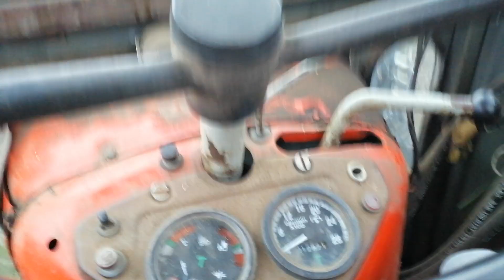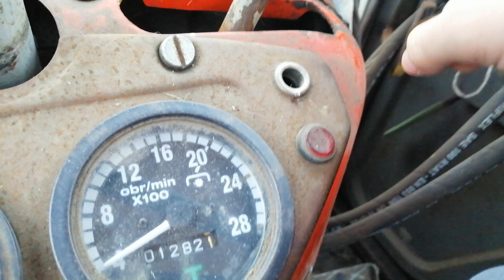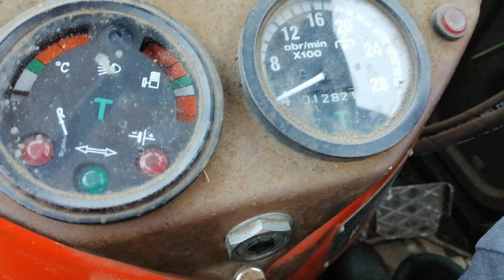Rola 2020 odc 11